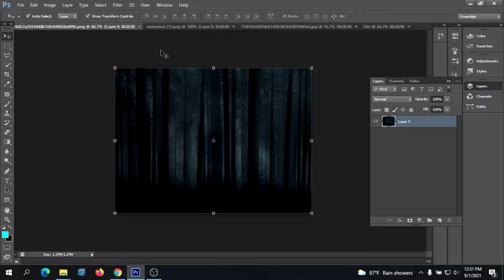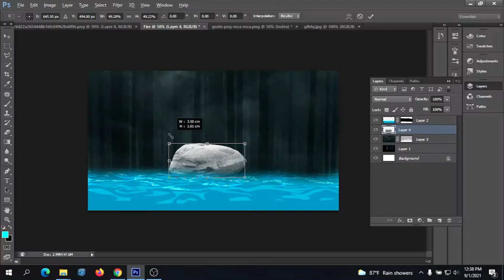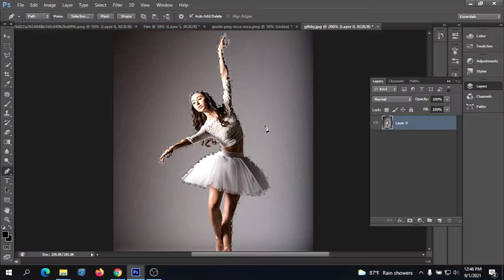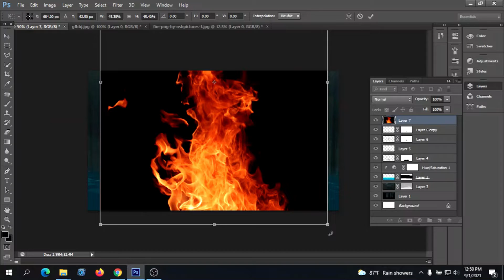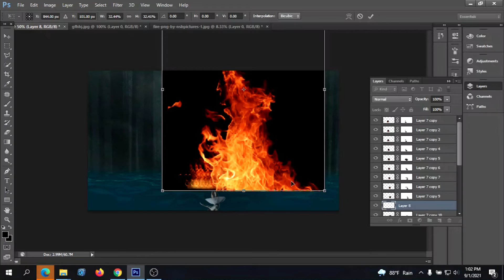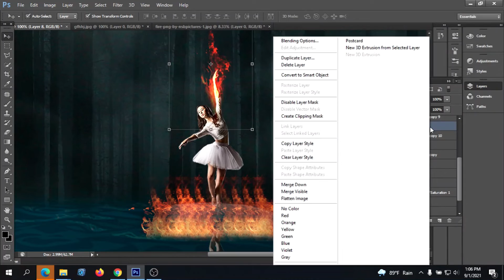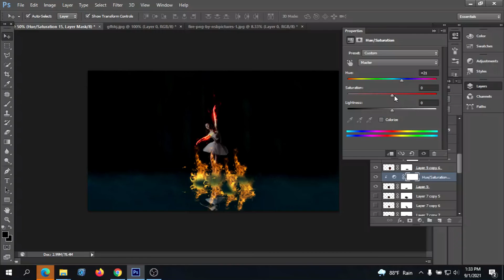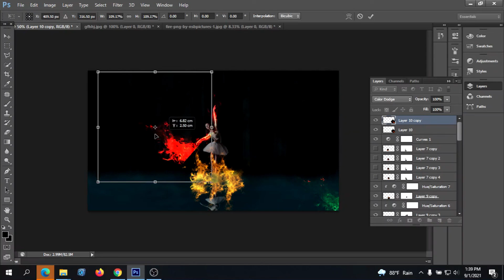The girl fire Effect Manipulation Design,Graphics design tutorial photoshopcs6,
Design  Tutorial ||Manipulation Design  in Photoshop Tutorial. Enjoy the video and let me know what you think of the design in the comments.
Thanks